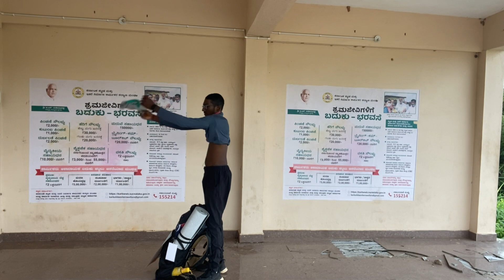K2k by walk day 2 | Karnataka to kasmir solo walk | currently in bhatkala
Hey everyone this is Harshendra basically from a remote place in Karnataka.started my journey on 19 of September
Currently in BHATKALA